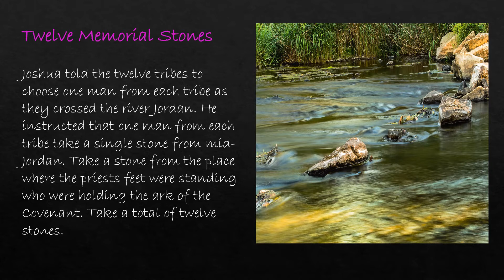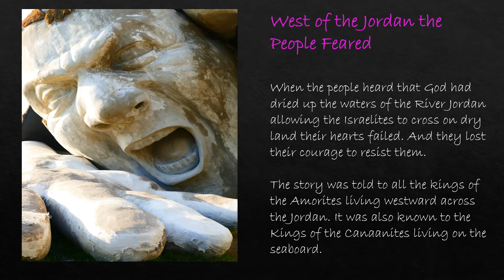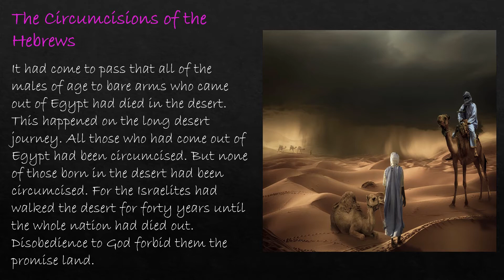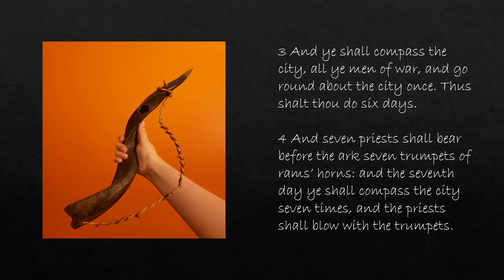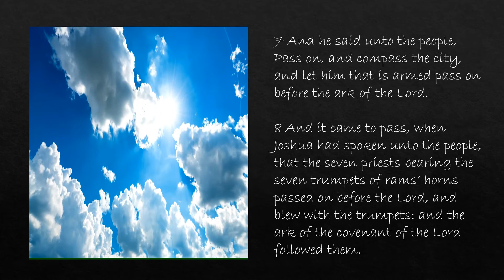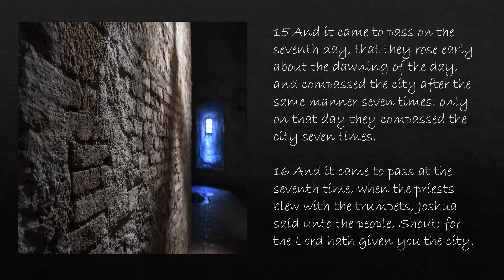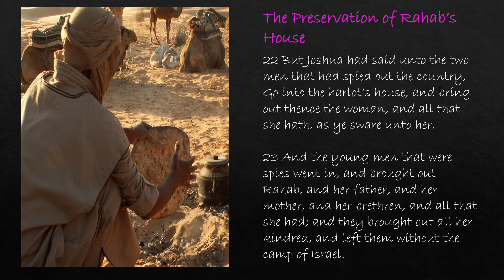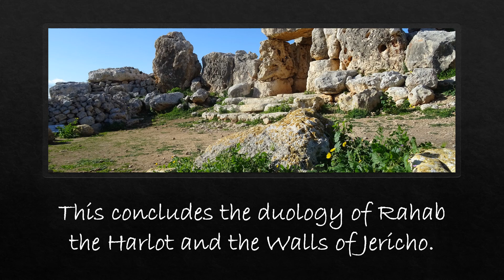Scripture Study - The Walls of Jericho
A New "OnFire Cafe" Book Club series The Study of Scripture. Come Study with us in a two episode duology. We will look at Rahab the Harlot and the Walls of Jericho. This is the Second Episode Post in our Duology.